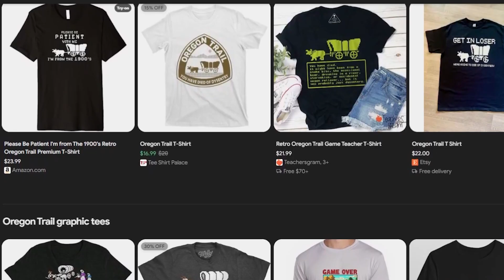The BEST Video Games of All-Time: 1985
1985 had some of the best video games of all time. In this video, we take a look at 5 of the most important and best video games that came out in 1985!

I'd love to hear your thoughts about video games I should consider for future videos!